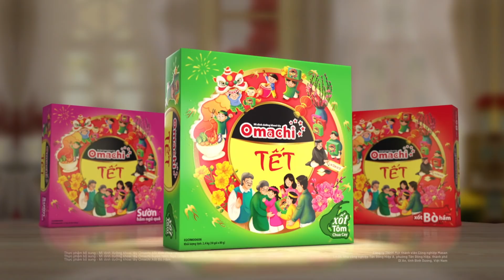Trấn Thành, Lê Giang, Khả Như, Dương Lâm làm khán giả vỡ òa với Xuân Này Con Sẽ Về | Sóng 22